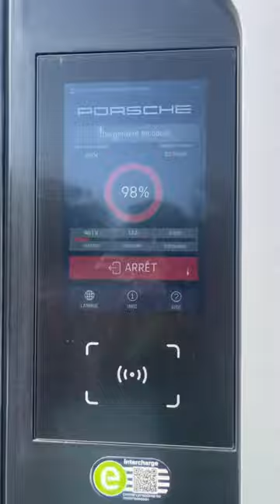Planning a LONG road trip in an electric car? Look at this tips!